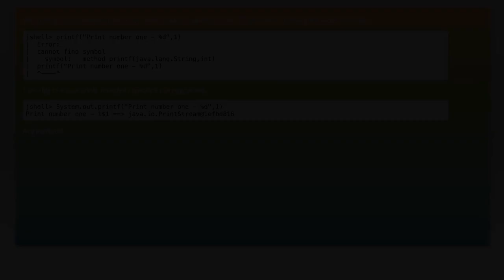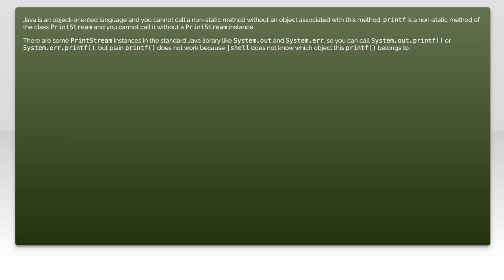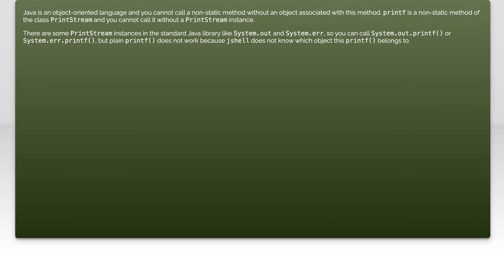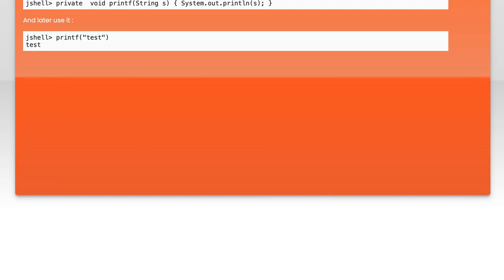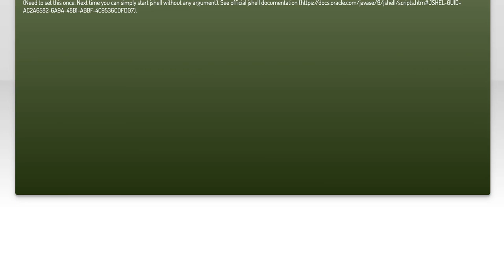jshell - unable to find printf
java: jshell - unable to find printf

Related to: java, java-9, jshell